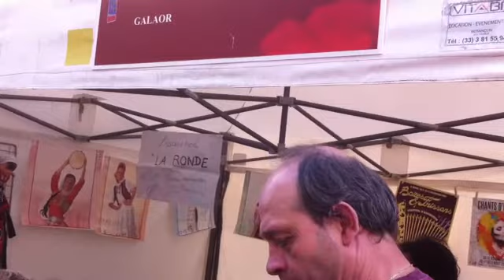A l'asso de Rouen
Forum des associations à Rouen samedi 21 septembre 2013